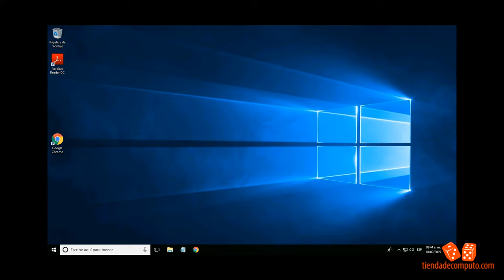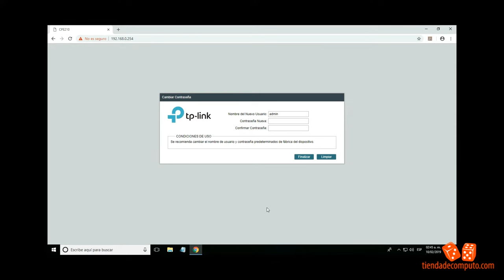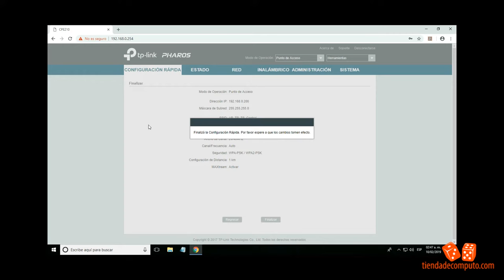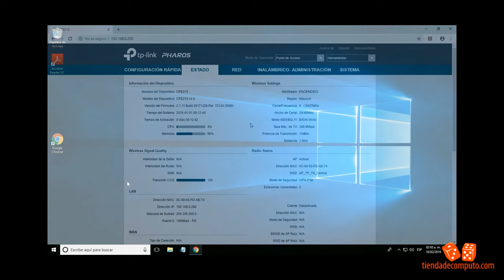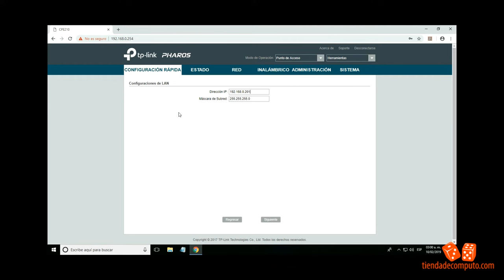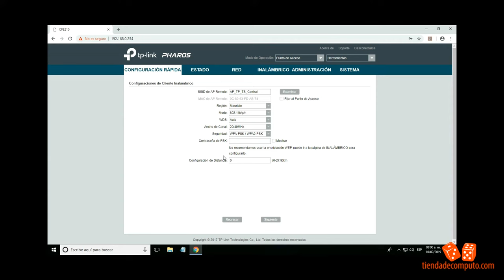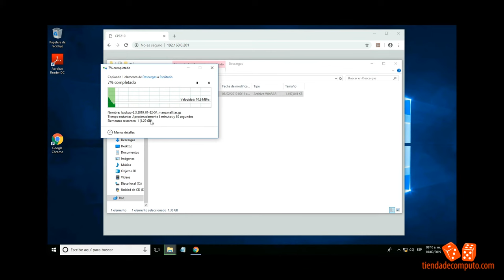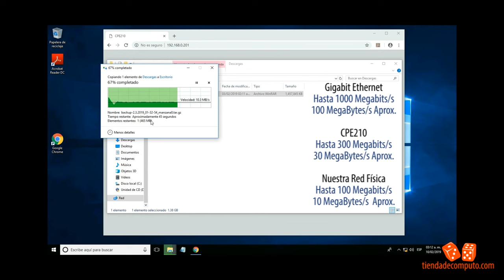Cómo Instalar y Configurar un Enlace Inalámbrico Punto a Punto (PtP) con CPE210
Veremos la instalación del CPE210 de tp-link para un enlace inalámbrico punto a punto (PtP), así como la configuración del mismo para operar como Access Point o Cliente.

Esta solución es apta para hogar o pequeña oficina.

¡Disponible solo en México!

Instalando Cámaras, DVR y Fuente de Poder Centralizada con Cable UTP